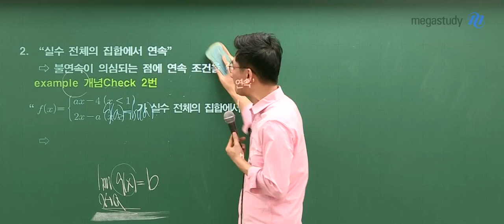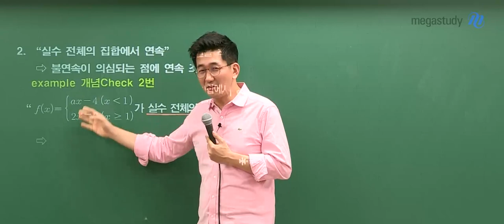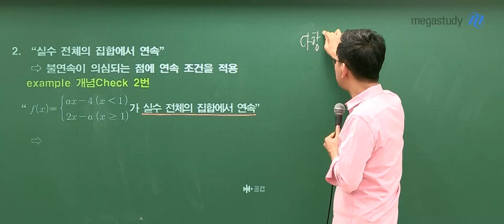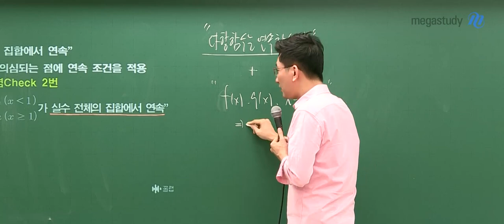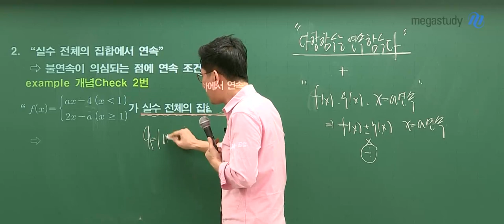[메가스터디] 수학 장영진 쌤 - ''실수 전체의 집합에서 연속'의 의미란?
'실수 전체의 집합에서 연속'의 의미란?